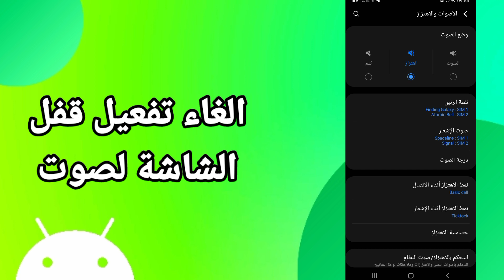كيفية طريقة الغاء وايقاف تفعيل وتشغيل قفل الشاشة لصوت على هاتف موبايل سامسونج اندرويد